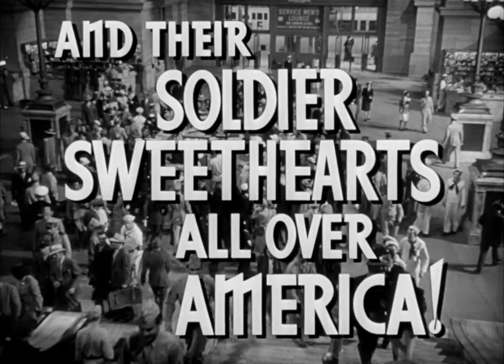The Clock (1945) Original Trailer [HD]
Directed by Vincente Minnelli, Fred Zinnemann. With Judy Garland, Robert Walker and James Gleason.
The Clock Blu-ray

AKA:
48 timmar
A Hora da Saudade
Alta aikayksikön
Az óra
Campanas del destino
El reloj
Hodiny
L'horloge
L'ora di New York
Mes'ud Saatler
O Ponteiro da Saudade
Orologiul
Pod zegarem
Under the Clock
United Kingdom
Urlaub für die Liebe
Часовникът
Часы